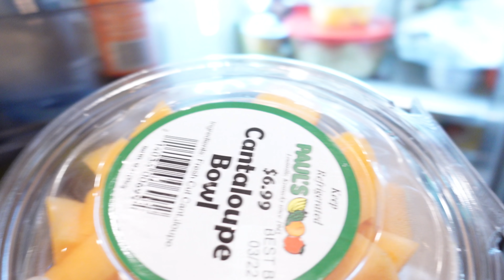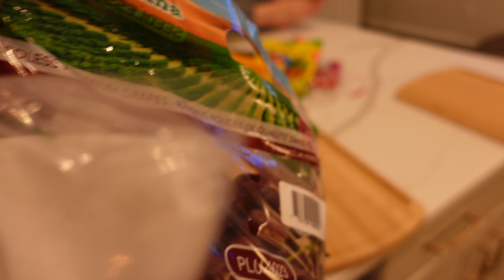VLOG: HOW WE MOVIE NIGHT INN | HE DID THE BIG CHOP 😩 | PACKING FOR VACAY | & MORE Nikki O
Hey fam! Welcome to another vlog 🤗 Spend another week with us as we prepare for our family spring break vacation. Enjoy, and as always I'll meet you in the comment 👌🏾

Other Things Mentioned:
Dyson Hair Dryer